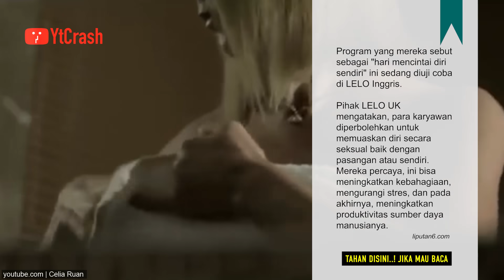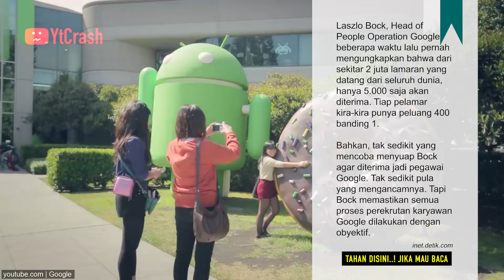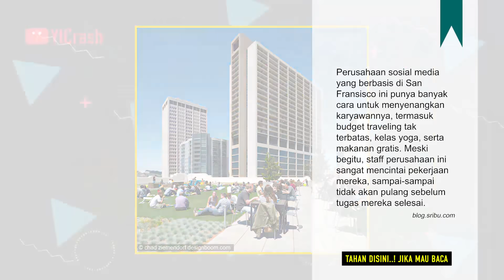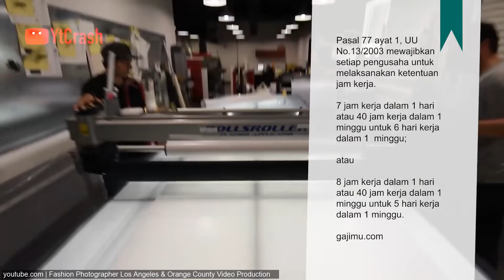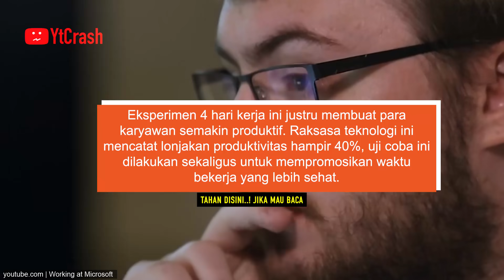Enak, Setiap Hari Karyawati Disini Harus Mencium Bosnya, Alasan Perusahaan ini Bikin Nggak Percaya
YtCrash - Enak, Setiap Hari Karyawati Disini Harus Mencium Bosnya, Alasan Perusahaan ini Bikin Nggak Percaya

2111-1A Cara Unik perusahaan untuk tujuan tertentu